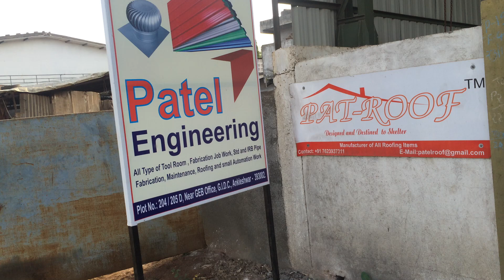Roll Forming Machine in Ankaleshwer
Dhruvanshi Group
Dhruvanshi International
301A,3Rd Floor, Oculus, Above Pantaloons Store ,
Near Madhuvan Circle, LP Savani Road, Adajan,Surat 395009 (India )
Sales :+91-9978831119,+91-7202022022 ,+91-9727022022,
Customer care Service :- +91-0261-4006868